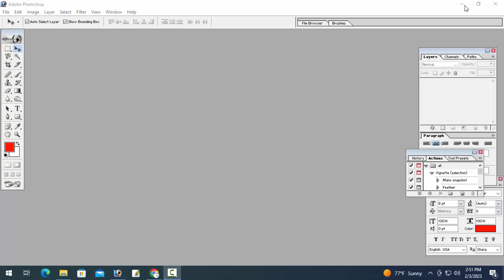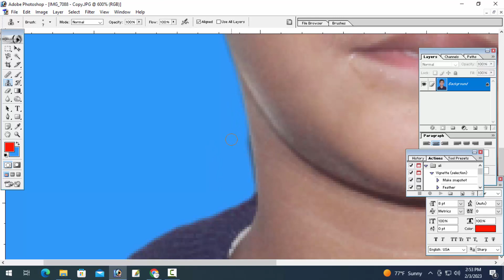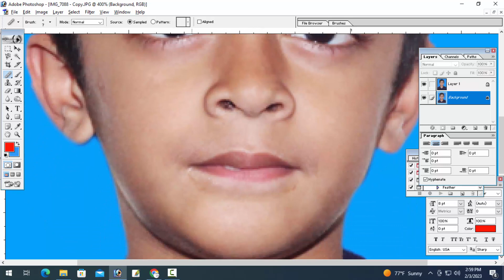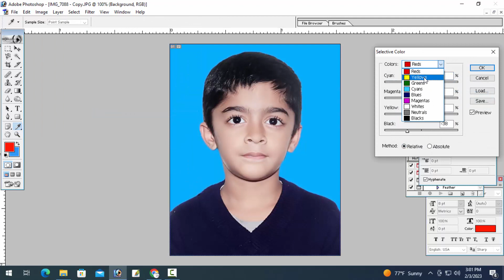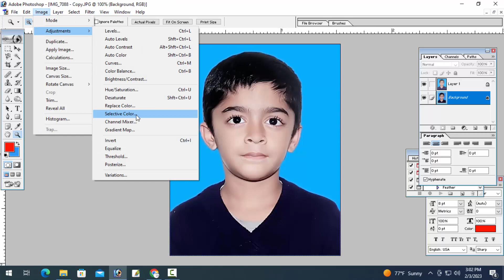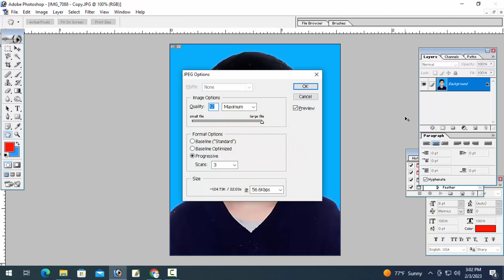পাসপোট সাইজের ছবি সুন্দর করার কিছু নিয়ম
Skype ID
live:shagorahmed730436

shorturl.at/kmrLO

special link
shorturl.at/mnsD0

shorturl.at/bDGQ2

shorturl.at/lsxM5